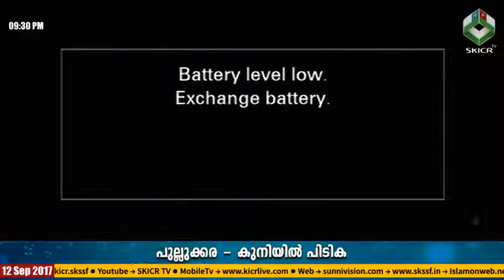ഇസ്മായിൽ ഫൈസി കിടങ്ങയം | പുല്ലുക്കര - കുനിയില്‍ പിടിക | 12/09/2017